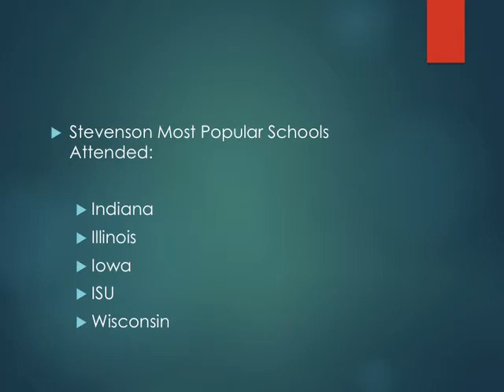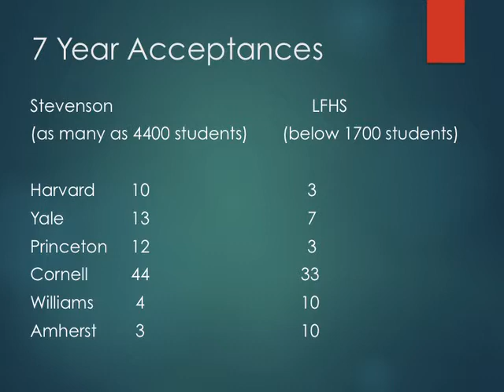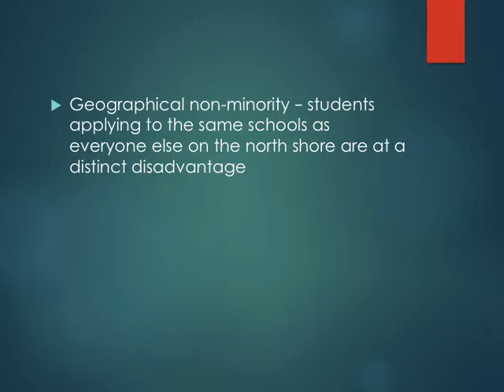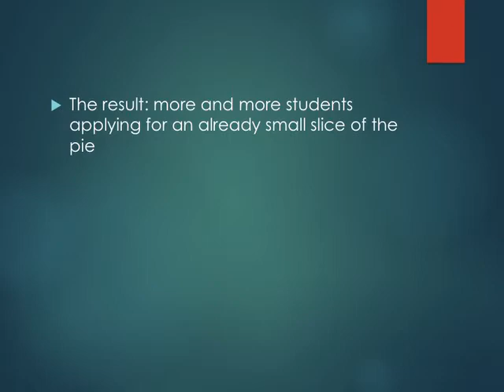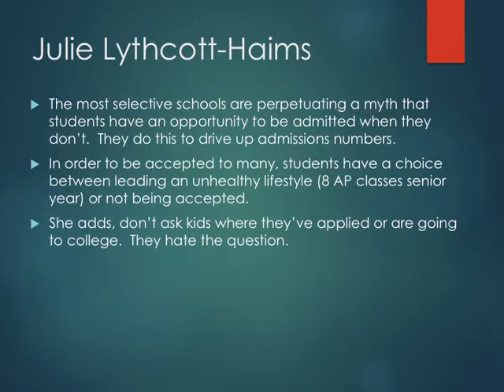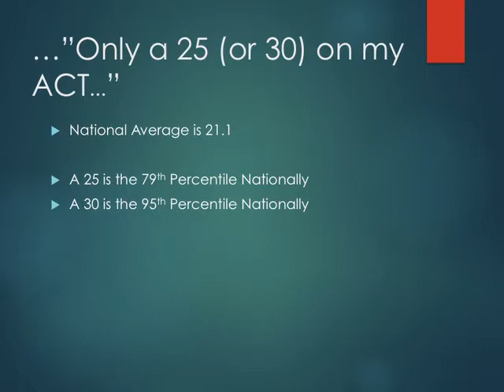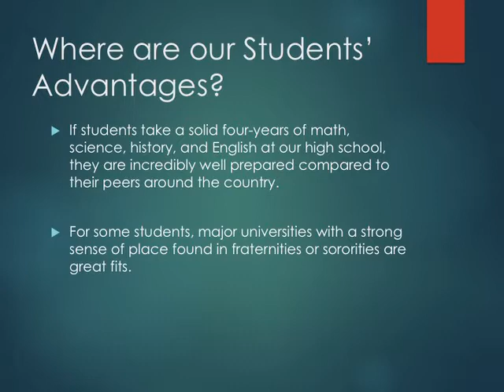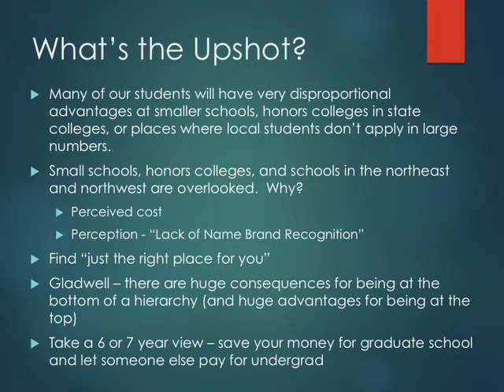115 School Board ~ 4/9/2018